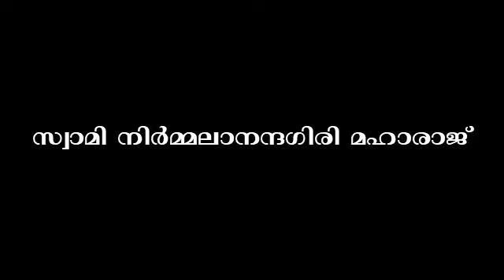SWAMI NIRMALANANDA GIRI ¦ AYURVEDA BODHAVATHKARANAM ¦ PART- 2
"ആയുര്വേഷദബോധവത്കരണം"

രോഗരഹിതമായ, ആരോഗ്യപൂര്ണ്ണോമായ ഒരു ജീവിതം കാംക്ഷിക്കുന്നവന് ഔഷധമാണ് സ്വാമിജി മഹാരാജിന്റെോ വാക്കുകള്‍.

അക്ഷരക്കഷായത്തിലൂടെ സ്വാമിജി ആരോഗ്യാര്ത്ഥി കള്ക്കും , ഭിഷഗ്വരന്മാര്ക്കും , ആരോഗ്യകാംക്ഷികള്ക്കും  മാര്ഗ്രോദര്ശളനം ചെയ്യുന്ന മറ്റൊരു പഠനശിബിരം.